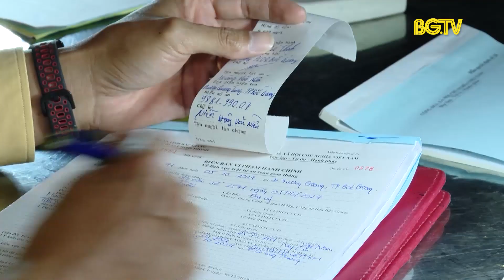Không có vùng cấm trong xử lý vi phạm về nồng độ cồn